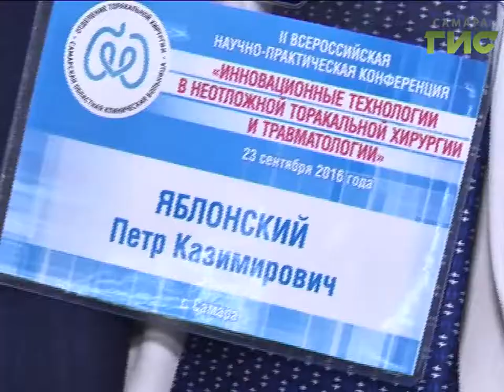Врачи спасли жизнь одного из пострадавших в аварии на воде.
Свидетелями уникальной операции, сделанной сегодня в Самаре стали десятки медицинских специалистов.  Врачи спасали жизнь одного из пострадавших в аварии на воде. Она случилась два дня назад в районе Железнодорожного моста,  тогда столкнулись баржа и катер.  Операция, которую сделали травмированному мужчине -  стала мастер-классом для хирургов со всей страны.